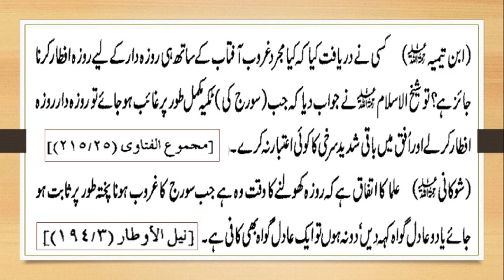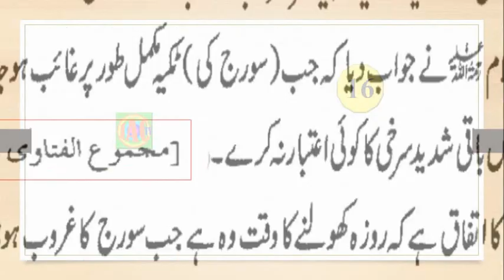Iftari ka waqt kiya he ? / افطاری کا وقت / By IACTV - Roza Series - 7.15